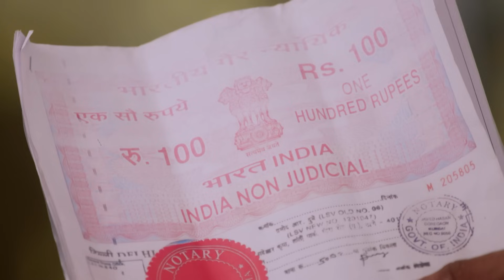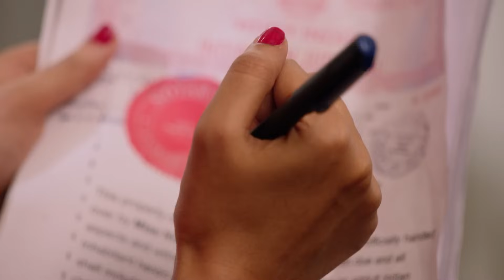Siddhivinayak | Ep.56 | Vin की पार्टी में Sidhi की उछल रही इज़्ज़त | Full Episode | AND TV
Show Name : Siddhivinayak
Producer/Star Cast : vinayak kundra,Sidhi Joshi
Episode No : 56